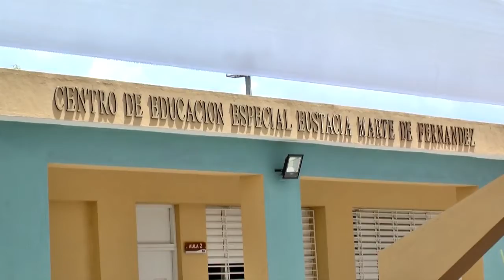Santiago listo para docencia semipresencial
En Santiago, todo está listo para el inicio de la docencia semipresencial prevista a partir de mañana martes en Sabana Iglesia y el municipio de Navarrete.